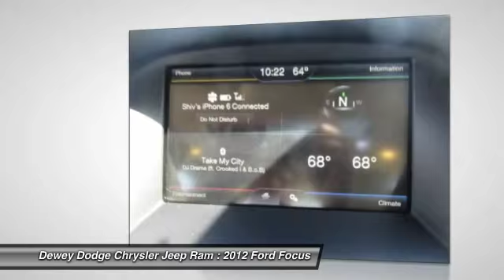2012 Ford Focus Ankeny Des Moines Ames Iowa 15M323A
MOONROOF, LEATHER, and HEATED SEATS. Flex Fuel! Won't last long! When was the last time you smiled as you turned the ignition key? Feel it again with this good-looking 2012 Ford Focus. It has only been gently used and has VERY low miles. They don't come much fresher than this! Motor Trend Ultimate Guide credits the Focus with plenty of flash. to view a Free Price Check!